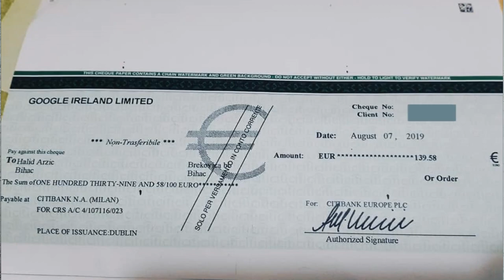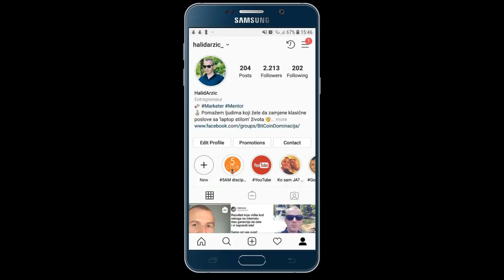Moja Prva YouTube ISPLATA | YouTube Zarada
YouTube Zarada 2019 : Pogledajte moju prvu isplatu od Adsensa a ako budete željeli i zainteresovani da više naučite o YouTube Marketingu i kako da neku svoju ideju ili hobi prenesete na YouTube , pišite mi na email

U ovom videu Halid djeli sa vama detalje i dokaze svoje prve isplate od YouTube-a i savjete za početnike koji vam mogu koristiti ako vam je plan ili cilj da koristite ovu platformu i zarađujete na njoj..

Prednost YouTube-a u odnosu recimo na ostale dr. mreže kao Facebook, Instagram isl.. je što je  kao i Google tražilica; što znači da ako neko kuca neki pojam koji ga zanima, ako ste vi napravili video klip o tome, možete da dobivate odaziv, nove klijente, saradnike isl..

Samim tim što je tražilica, oglašivači plaćaju mnogo novca za oglase, te samim tim kroz vaše video klipove i preglede koje dobivate, vi možete i da zarađujete upravo i od pregleda kroz Adsense..

Naravno, Halidova ideja i cilj je da vam prenese i sve ostale načine kroz koje možete zarađivati na YouTube-u, a ne da ovisite samo o Adsensu/pregledima..

Pretplatite se na moj kanal da biste pratili nove klipove i treninge

Nešto kratko o osnivaču ovog kanala: Halid je kreator ovog kanala. U dobi od 20 godina još kao student, počeo je da  se zanima za online zaradu i mogućnosti povodom toga; a danas par godina kasnije uz mnogo pređenih koraka, lekcija, neuspjeha, 'živi' tu industriju i također pomaže drugim ljudima koji žele da poboljšaju svoju finansijku situaciju, žele da napuste svoj 'dosadni posao' i iskoriste potencijal online scene da stvore prihode i stil života kakav žele ili za sve ostale koji žele uz ono što već rade da stvore dodatne prihode koristeći se internetom..

EDIT help:
AUDIO in background thanks to: